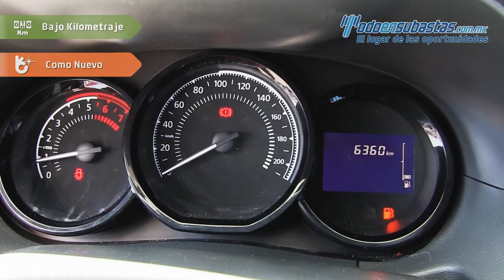Renault · Duster Zen · 2018 - 577855